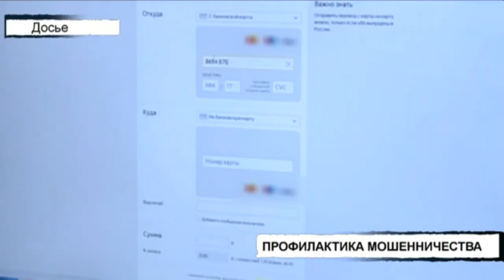Вызов 112 - 27/11/17 ТНВ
Смотрите программу Вызов112 по будням в 20:00/22:00 на канале ТНВ. Обо всех происшествиях в Казани и республике вы можете сообщать по тел. 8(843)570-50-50.

Координаты:
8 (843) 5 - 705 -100

Таяну ноктасы. В эфире: пн, вт, ср, чт - 19:00

Вечерняя игра. В эфире: пн, вт, ср, чт - 22:10

7 дней. В эфире: вс - 19:30, 21:30